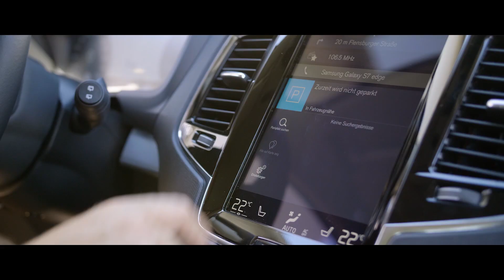Basler 企业宣传片 (中文字幕版) - Simplified Chinese Subtitle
我们为科技赋予视觉的力量。
Basler专注于看见的能力。凭借在视觉行业积累的三十年丰富经验，我们致力于开发让生活更轻松、流程更顺畅、使用更高效的计算机视觉应用。因为我们对行之有效的视觉技术充满信心。
Basler是一家全球领先的高品质相机和相机配件制造商。通过打造高品质的专业产品，竭力为工业、医疗、交通等市场提供一流的服务。公司产品线包括外壳尺寸紧凑的线阵和面阵相机、适合嵌入式视觉解决方案的板级型号相机模块以及3D相机。Basler产品线还提供友好易用的pylon软件开发套件以及各类视觉应用配件，其中大量的配件是专为Basler量身定制，能与我们的相机产品完美匹配。Basler公司有超过600名员工，总部位于德国阿伦斯堡，在欧洲、亚洲、和北美还设有子公司和销售办事处。

欢迎访问 AG的更多资讯。